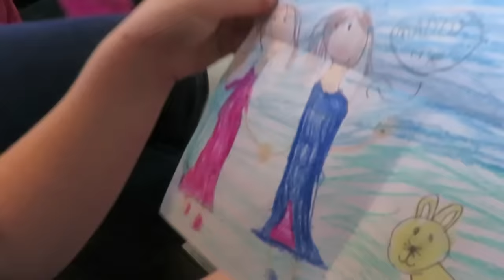Tumbl Trak Gymnastics Junior Kip Bar! | Crazy8Family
Naomi was so SUPER excited to get her first piece of gymnastics equipment for home ... the Tumbl Trak Gymnastics Kip Bar!

64 E Uwchlan Ave #423